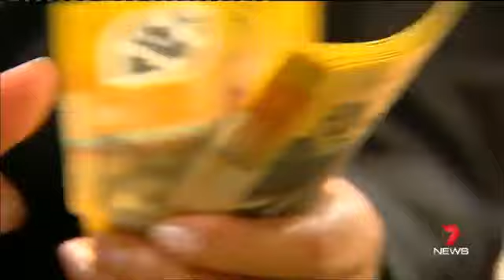COAG: Annastacia Palaszczuk says she's looking forward to the lecture from Malcolm Turnbull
31/03/2016 Prime Minister Malcolm Turnbull says pushing health and education back to the states and territories is about greater responsibility.